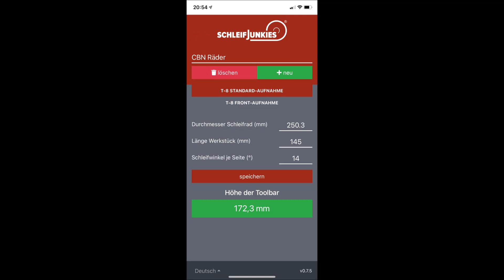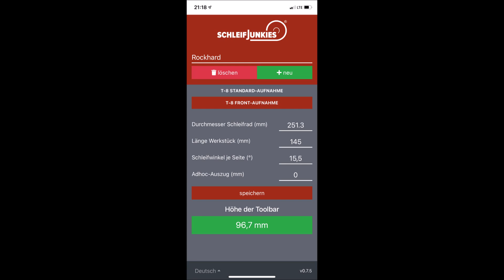was kostet es ein Messer zu schleifen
Diskusion in meiner Facebook Gruppe "was ist ein realistischer Preis für`s Messer schleifen?" Ich sage es ganz klar """kommt drauf an""""""  ihr seht schon, ich bin ein Gegner von Einheitspreisen. Vielmehr schaue ich mir die Messer vorher an und entscheide dann anhand des Aufwands den ich betreiben muss. Vor allem wenn ich wiederkehrende Kunden habe die die Messer bei mir regelmäßig schleifen lassen, sind Preise die ich für einen Erstschliff verlange kein Thema mehr.
Ich zeige hier wie schnell es , natürlich mit der entsprechenden Ausrüstung, geht 4 Messer von stumpf auf gute Küchenschärfe zu bringen und setze dann den Preis in Relation.